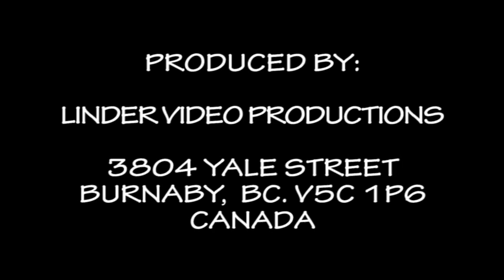20190308 XXI. ROZNOV NA GEMERI PRI TANCI FSk STROMIS VLACHOVO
XXI. JANOSIKOV DUKAT ROZNOV POD RADHOSTEM